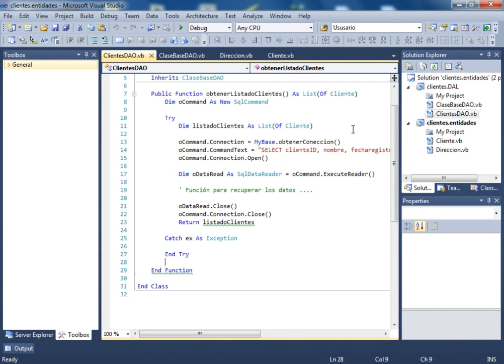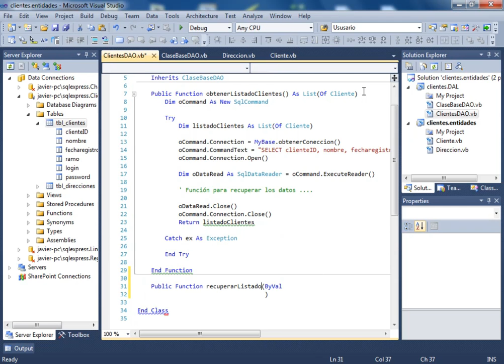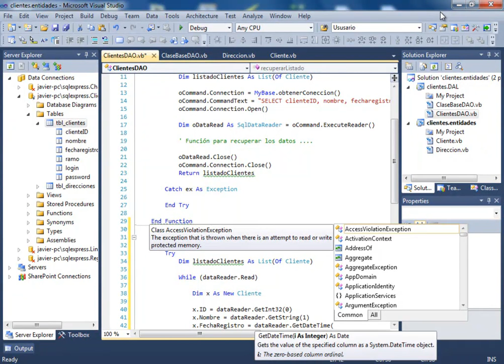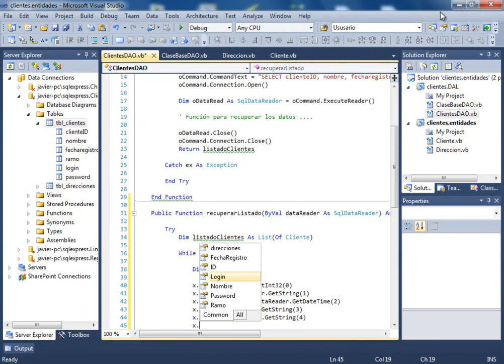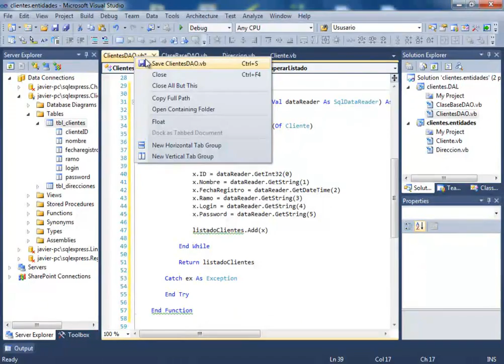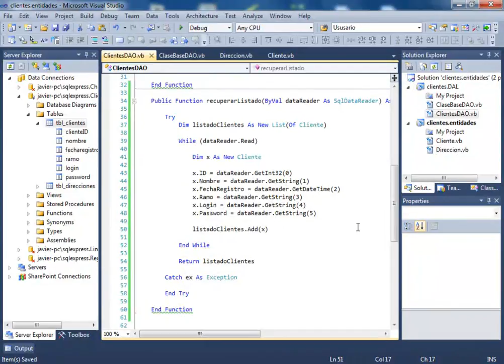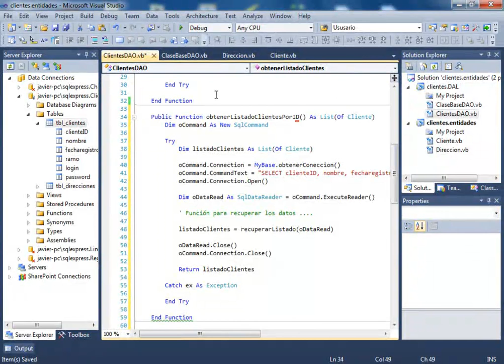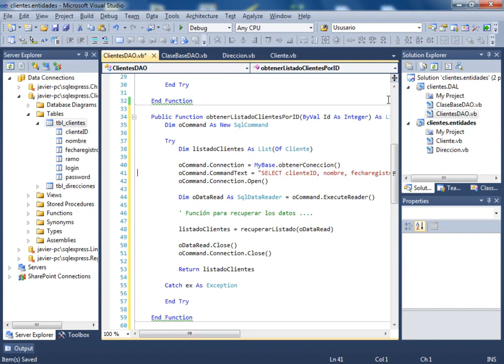CURSO DE VISUAL BASIC .NET AVANZADO - VIDEO 06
Crear una función recuperarListado para recuperar los clientes en una consulta. Usando código ya realizado y con sus respectivos ajustes, creamos la función obtenerListadoClientesPorId.